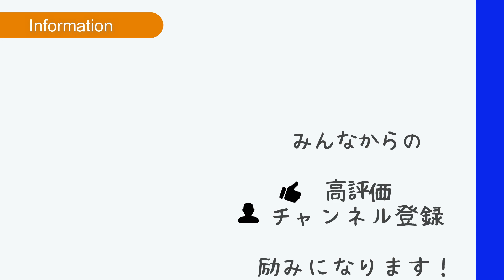あゆタロウとコソ練してきた【ソフトテニス】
画像